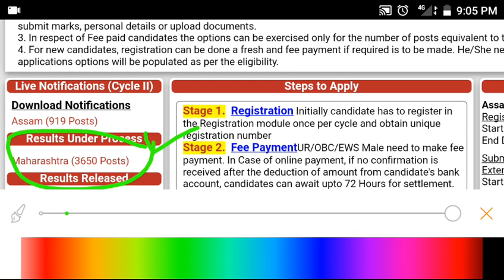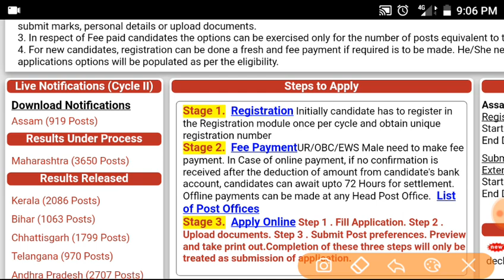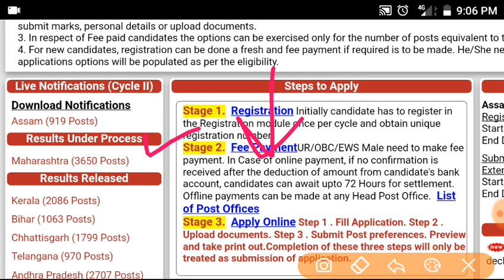ग्रामीण डाक सेवक भरती 2019, GDS Maharashtra result update and expected result date befor 15 February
Here in this video detail about maharashtra state result of GDS / BPM Post 2020

Post Office result maharashtra

Gramin daak sevak cut off maharashtra 2020

Gramin daak sevak cut off 2020👇🏻

Gramin daak sevak result update 👇🏻

ग्रामीण डाक सेवक भरती 2019 Expected Cut off list 👇🏻

GDS bharti 2018 year cut off and Expected Cut off for 2019 year Maharashtra 👇🏻

eStudy Point

Video by - Dr. Jayesh Patil.